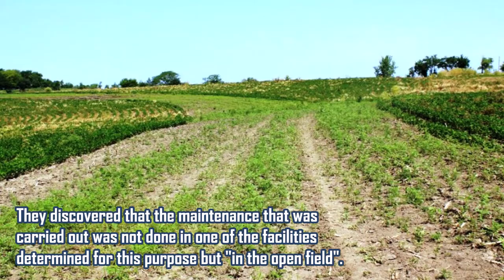Crashing a Tupolev Immediately After Takeoff - China Northwest Airlines Flight 2303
Video of the Tupolev tu-154 registration B-2610 that shocked China and Asia.